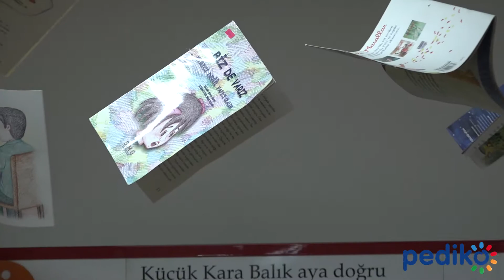Eskişehir Cemal Ererdi Anaokulu | Kindergarten | Детский Сад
Proje: Eskişehir Cemal Ererdi Anaokulu
Yapılan İşler: Projelendirme, Mobilya tasarım ve üretimi, Grafik tasarım, Kurulum/Montaj, Danışmanlık.

Project: Eskişehir Cemal Ererdi Anaokulu Kindergarten
Services: Design, Furniture design and manifacture, Graphical design, Set up/İnstallation, Consultancy.

Проект: Eskişehir Cemal Ererdi Anaokulu Детский Сад
Услуги: Дизайн проекта,  Конструкция и производство мебели, Графический дизайн, Установка/ Монтаж. Консультирование.

Okulumuzun giriş fuaye alanını yeniden tasarladık. Bekleme koltuğu, minik tema çalışma panosu, sergi panosu, veli kitaplığı ve galoşluk yaptık. Çocukların vestiyerlerini şehir teması ile ve renkli puflarla donattık. Ağaç temalı rengarenk personel tanıtım panosu oluşturduk. Kitap temalı masal atölyesi yaptık. Atatürk köşesinde Atamızın farklı fotoğrafları ile Kocatepe silüet görselini metal kesim olarak hazırladık.
Pediko ile hayat çok kolay..